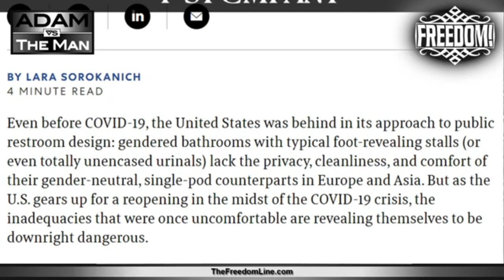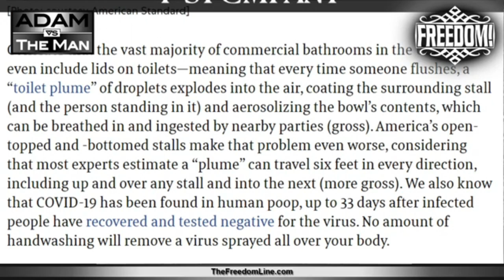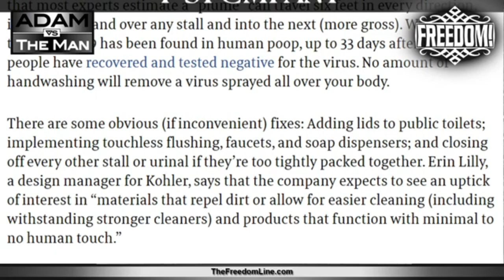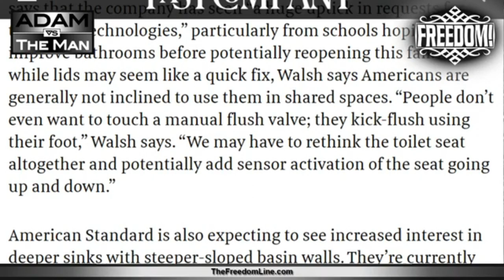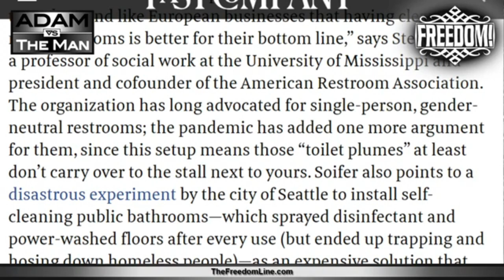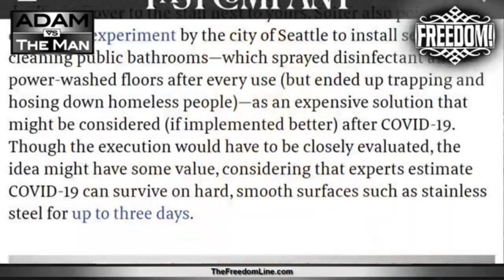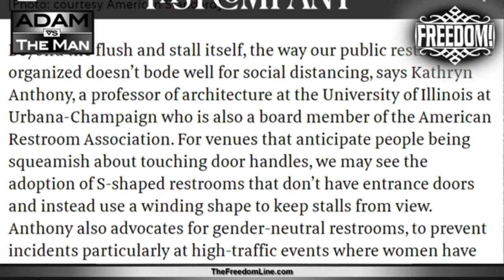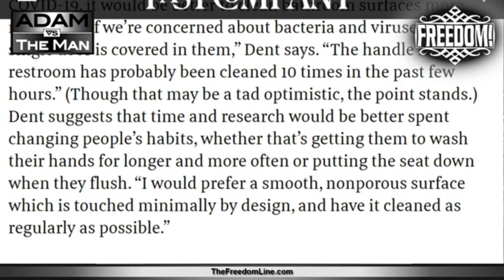Bathrooms Forever Changed By COVID 19